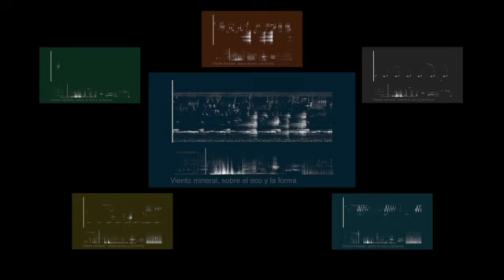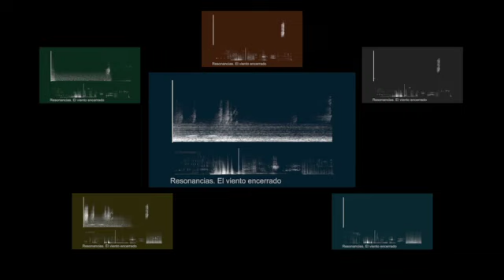A todos los vientos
Un recorrido sonoro sobre los paisajes creados por el viento: viento en el bosque, viento mineral, viento encerrado, a todos los vientos y tras el viento oceánico. Resumen en un canal de las seis pistas de sonido envolvente de la instalación en el Museo/Palacio del Quintanar, de Segovia, de diciembre de 2020  a febrero de 2021.